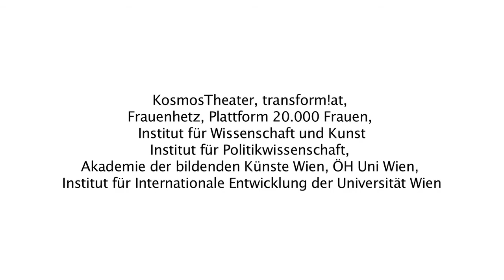Matinee mit Nancy Fraser, Tamara Ehs, Marlene Streeruwitz und Walter Baier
Die Wahl eines Mannes zum 45. Präsidenten der USA, der Rassismus und Frauenverachtung nicht nur nicht verbirgt, sondern zu seinem Markenzeichen gemacht hat, überraschte. Die Welt staunt, was alles möglich ist. Der Verwunderung folgte Beunruhigung nach der Präsentation einer US-Regierung, die sich wie das Who-is-who der Leugner_innen des Klimawandels, des reaktionären Obskurantismus und Militarismus liest. Erste Maßnahmen der neuen Administration sorgten selbst in den Institutionen für Entsetzen.

Vieles, was uns heute aus Washington erreicht, ist grotesk, doch handelt es sich nicht um einen schlechten Witz. Trump und seine europäischen Epigon_innen, Strache, Hofer, Orbàn, Le Pen, Wilders machen, was sie ankündigten. Sie führen einen Kreuzzug gegen „politische Korrektheit“ und das „liberale Establishment“, im Grunde jedoch gegen Demokratie, Frauenrechte, Rechtsstaat und Meinungsfreiheit.

Dagegen hat sich in den USA und weltweit eine Protestbewegung gebildet, in der Feminist_innen, Sozialist_innen, Menschrechtler_innen, Gegner_innen des Rassismus und Gewerkschafter_innen sich gemeinsam mit Liberalen gegen die reale Gefahr wenden, die der Freiheit und der Demokratie droht.

Der Wahlsieg Trumps und der Aufstieg nationalistischer, rechtsradikaler Bewegungen in ganz Europa und weltweit stellen auch eine neue intellektuelle Herausforderung dar, scheinen sie doch das Zeitalter, in dem Kapitalismus und Demokratie zu koexistieren vorgegeben haben, zu beenden. Wie können Freiheit und Demokratie im Zeitalter eines historischen weltweiten Umbruchs sozialer und politischer Verhältnisse verteidigt und ausgebaut werden?

Diese Fragen diskutieren:

Nancy Fraser eine der namhaftesten US-amerikanischen Intellektuellen, mit Marlene Streeruwitz, Autorin, Regisseurin und feministische Theoretikerin, und Walter Baier, politischer Koordinator des europäischen Netzwerkes transform! europe. Es moderiert die Politikwissenschafterin Tamara Ehs.

Veranstaltet von transform!europe in Kooperation mit: KosmosTheater, transform!at, Frauenhetz, Plattform 20.000 Frauen, Institut für Wissenschaft und Kunst, Institut für Politikwissenschaft der Universität Wien, Akademie der bildenden Künste Wien, ÖH Uni Wien, Institut für Internationale Entwicklung der Universität Wien

The election of a man to the role of 45th President of the USA who not only makes no attempt to hide his racist views and contempt for women, but who has actually turned these into his trademarks came as a surprise. The world stands amazed to see what is actually possible.

After the presentation of a US Government that read like a Who’s Who of climate change deniers, reactionary obscurantists and militarists, astonishment was superseded by anxiety. The first steps taken by the new Administration sent shockwaves around the world and was met with consternation even in the Institutions.

Much of what reaches us today from Washington is grotesque, but it is not a matter of a bad joke. Trump and his European imitators, Strache, Hofer, Orbán, Le Pen and Wilders, are doing what they said they would. They are cursading against “political correctness” and the “liberal Establishment”, but really they have begun a war against democracy, women’s rights, rule of law and freedom of opinion.

Conversely, an unprecedented protest movement has formed in the USA and around the world, in which feminists, socialists, human rights activists, anti-racism campaigners and unionists are uniting with liberals against the real dangers that threaten freedom and democracy.

Trump’s election victory and the rise of nationalist, radical right-wing groups throughout Europe and the world also represent a new intellectual challenge and seem to herald the end of an age in which capitalism and democracy have seemingly coexisted with each other. In an age of historic, global upheaval of social and political relationships how can freedom and democracy be protected and strengthened?

These issues are discussed with:

Nancy Fraser, one of US America’s most notable intellectuals, Marlene Streeruwitz, author, director and feminist theorist, and Walter Baier, political coordinator of the European network transform! europe. Political scientist Tamara Ehs acts as moderator.

Organised by transform! europe, in partnership with KosmosTheater, transform!at, Frauenhetz, Plattform 20.000 Frauen, Institut für Wissenschaft und Kunst - IWK, Department of Political Science at the University of Vienna, Austrian Students' Association at the University of Vienna, Academy of Fine Arts, Department of Development Studies at the University of Vienna